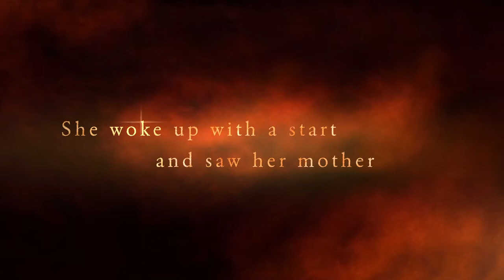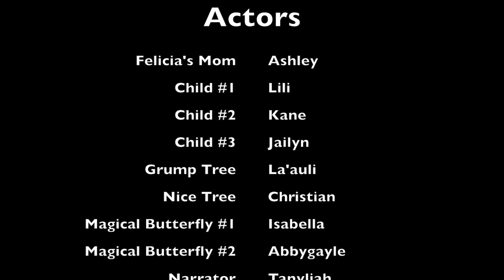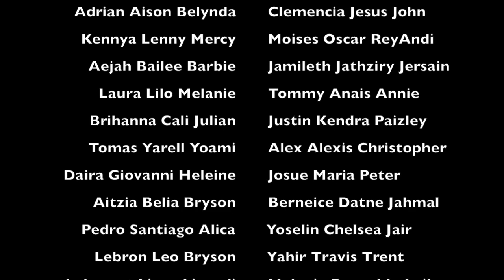Felicia in the Forest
Nominee -- Elementary Feature Film -- 8th Annual Canyons District Film Festival -- Anthony Menjivar, La'auli Bossy, Matthew Southivongrath, Isabella Vigil, Kierra Vigil, Copperview Elementary